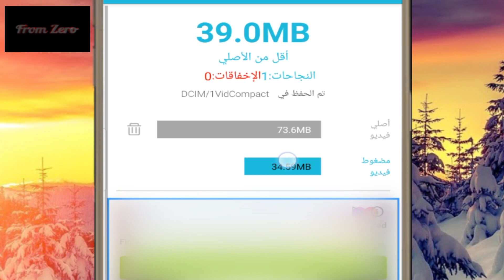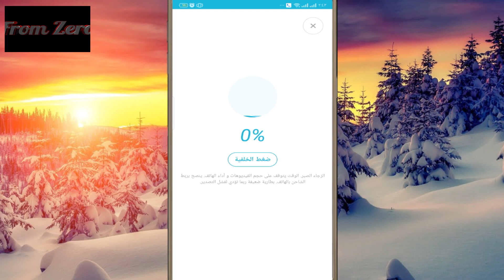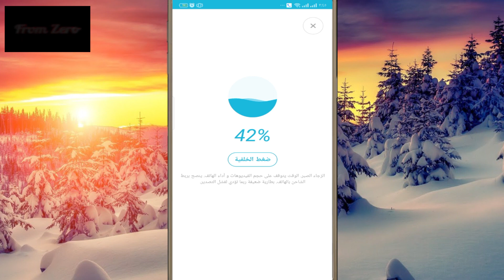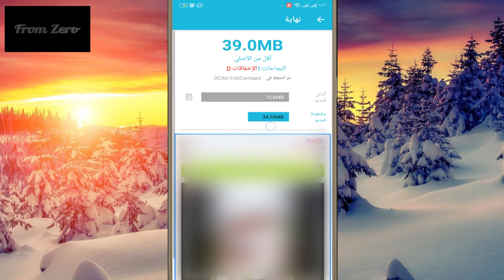تطبيق رهيب لتقليل حجم الفيديو مع الحفاظ على جودته الاصليه باستخدام جوالك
اترك_اثر_خلفك_جميل_يتحدث_عنك وَقُل رَّبِّ زِدْنِي عِلْمًا
                         كيفية تقليل حجم الفيديو للاندرويد و الايفون
                       ضغط الفيديوهات على الهاتف لتوفير مساحه                         تسجيل الفيديوهات عبر كاميرا الهاتف هو أمر ممتع بالتأكيد، ولكن المشكلة التى قد تواجهك هي أن مساحة هذه الفيديوهات بعد التسجيل تكون كبيرة جداً، ومع كثرة الفيديوهات قد تمتلأ المساحة التخزينية إلى أن يصبح إلتقاط صورة على الهاتف أمر مستحيل بسبب عدم توفر مساحة ! لحسن الحظ، يمكنك توفير مساحة كبيرة وبدون الحاجة إلى حذف الفيديوهات . شوف الفيديو و هتدعيلى 😉👆👆

تنويه هام جدااااا
يشرفنى استقبال طلبات صيانه اللاب توب و الكمبيوتر PC داخل مصر
(القاهرة - الجيزه ) وذلك عبر مواقع التواصل الاجتماعى الخاصه بى
ودى هتلاقيها تحت بالتفصيل 👇👇👇👇

تحميل التطبيق من خلال   👇👇👇👇    Google Play

ــــــــــــــــــــــــــــــــــــــــــــــــــــــــــــــــــــــــــــــــــــــــــــــ
يٌسعدني إشتراكك في القناة ❣كي يصلك كل جديد حصريآ قبل الجميع, ويسعدني أن تدعم قناه  From Zero
 من خلال مشاركة هذا الفيديو و من خلال صفحات السوشيال ميديا
ـــــــــــــــــــــــــــــــــــــــــــــــــــــــــــــــــــــــــــــــــــــــــــــ

اللى حابب يتواصل معى و يسالنى فى اى حاجه
انا برد على اللى بيبعتلى على الانستجرام
و ده لينكات حسابى الاساسى 👇 و مستنيك هناك 😉
تابعني علي فيس بوك
دمتم في رعاية الله و حفظه ❤️

ـــــــــــــــــــــــــــــــــــــــــــــــــــــــــــــــــــــــــــــــــــــــــــــــــــ
ـــــــــــــــــــــــــــــــــــــــــــــــــــــــــــــــــــــــــــــــــــــــــــــــــــ

فيديوهات من قناتى ارجو ان تنال ااعجابكم 😍😉

كيفية تغيير لغة واجهة الاوفيس 2016 ,2013 ,2010 الى اللغة العربية والعكس | How Change Office language

بـ 5 جنيه امتلك راوتر متحركه اينما ذهبت لا يشترط وجود USB بالراوتر - قناه From Zero انت دايما سابق .

حل مشكله ارتفاع درجه حراره اللاب توب و تنظيفه من الداخل بالطريقه الصحيحه - من قناتكم  👇👇 From Zero

ازاى تدخل الى اى جهاز كمبيوتر من الهاتف و التحكم فيه بشكل كامل و نقل منه اى ملف تريده 👇👇

زيادة وتوسيع مساحة بارتشن c او اى بارتشن على الهارد ديسك بدون فورمات How to Partition a Hard Drive  👇👇